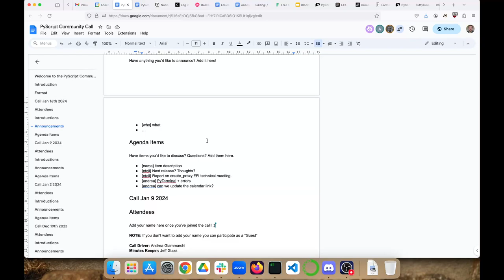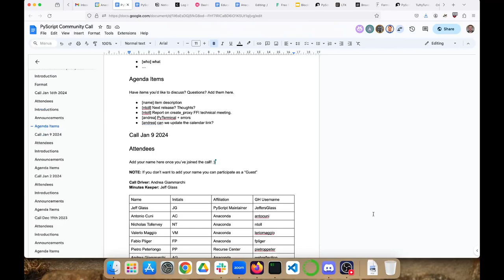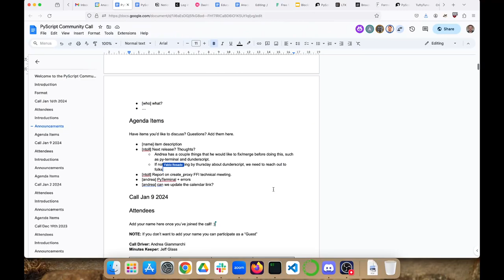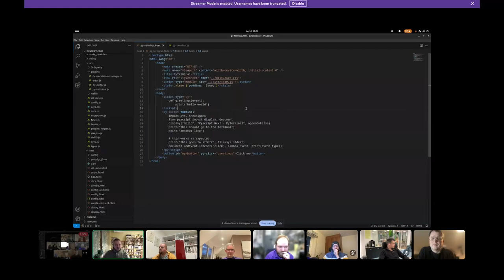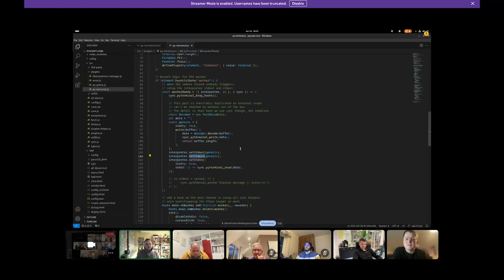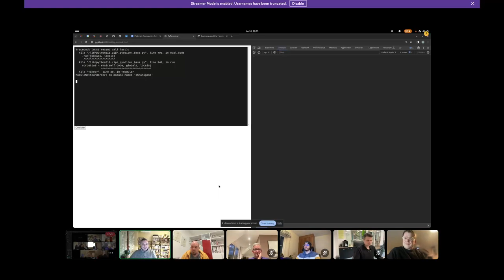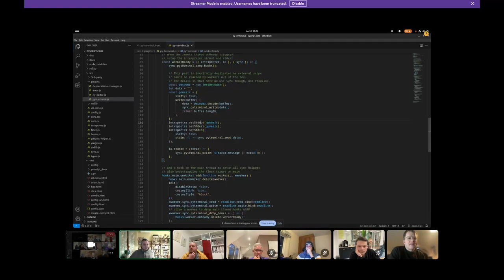PyScript Technical Community Call - 2024-01-16